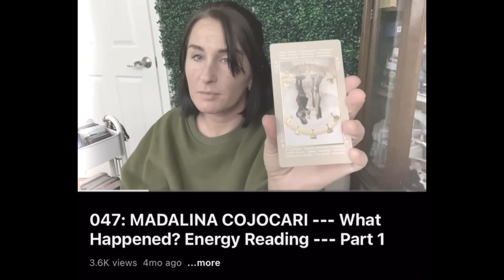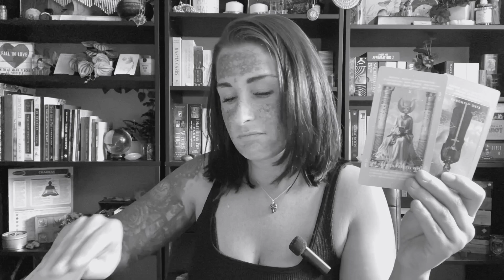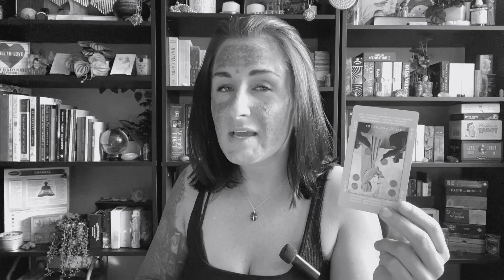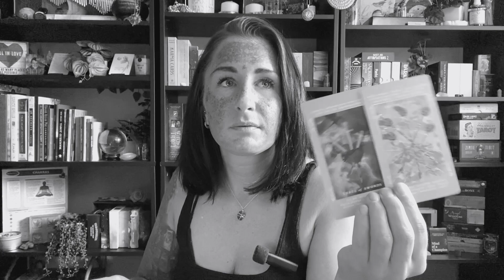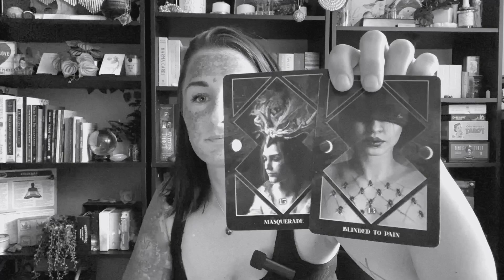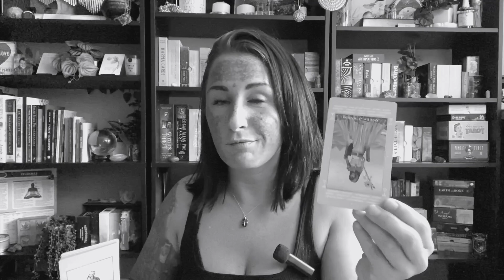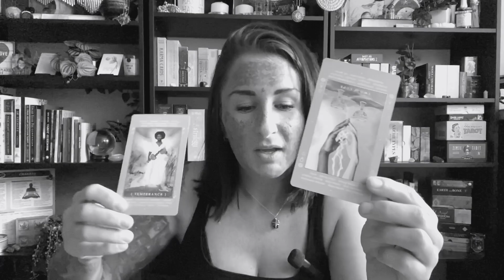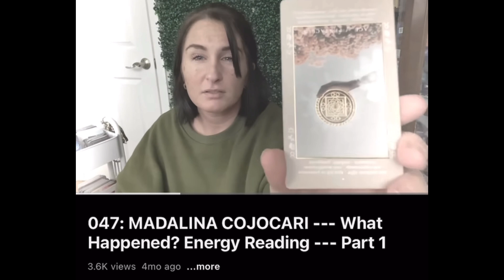237: MADALINA COJOCARI --- Follow Up w/ New Info Released, Energy Reading --- Part 2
1 // BOOK A READING
2 // YOUTUBE CHANNEL
3 // ORDER THE BLUEPRINT [BOOK]
4 // ORDER THE RECKONING [POETRY BOOK]
5 // TRC MERCH
6 // AMAZON STOREFRONT [DECKS]
7 // DECKS PURCHASED FROM ETSY
8 // INSTAGRAM
9 // TIPS